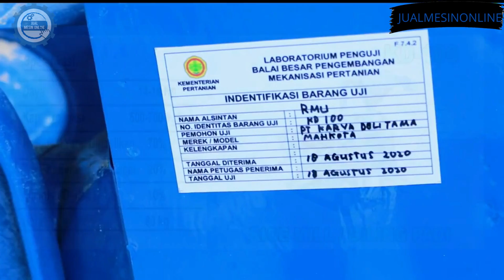CANGGIH 2 IN 1 MAHKOTA KD - 100 || MESIN PENGGILING BERAS & JAGUNG || RICE MILL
" MAHKOTA KD - 100 " merupakan mesin Giling Padi, dan dapat juga di operasikan untuk menggiling Jagung menjadi Beras Jagung. " MAHKOTA KD - 100 " memiliki spesifikasi :

   - Daya : 14 - 16 Hp ( dengan Bahan Bakar SOLAR )
   - Kap. Produksi : 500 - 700 Kg/h
   - Tingkat Produksi yang Dihasilkan : 70%
   - Tingkat Dedak Beras : 10%

" MAHKOTA KD - 100 " merupakan Inovasi Mesin Giling Padi dengan kualitas terbaik. Di desian untuk kebutuhan para Petani Indonesia agar dapat meningkatkan Kualitas & Kuantitas Produksi.

 *** DOA DARI SAYA SEMOGA USAHA ANDA LANCAR DAN BERKAH. ***

NB : Kami Menjual Sparepart & Accecories Lainnya
Silahkan Hubungi Cs Kami.
Senin - Sabtu
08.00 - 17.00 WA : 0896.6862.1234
Minggu

*Sebaiknya pembeli meninggalkan pesan terlebih dahulu mengenai ketersediaan stock, spesifikasi barang, atau jenis barang yang di butuhkan sebelum membeli.
*Jika pembeli membutuhkan barang dengan jumlah banyak, pembeli dapat bertanya langsung di fitur pesan untuk kesedian barang.
*PENGIRIMAN BARANG BESAR bisa menggunakan expedisi lain sesuai kesepakatan penjual dan pembeli ( Exp : JNT Trucking , Dakota Cargo , Indah Cargo , MEX , DLL )